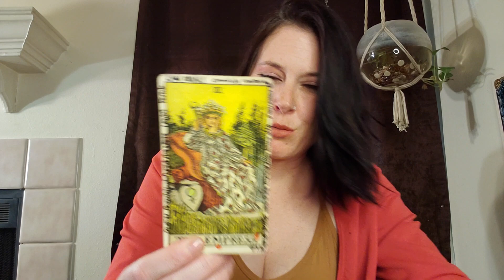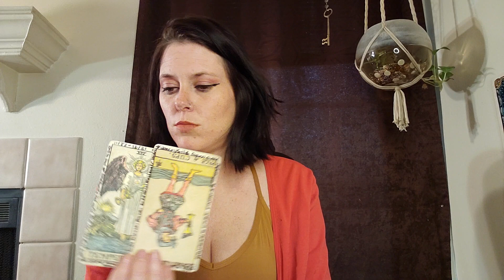GEMINI: ♊️ "Your partner THROWS shady NEGATIVE-ENERGY!" | MAY 1-29 2023